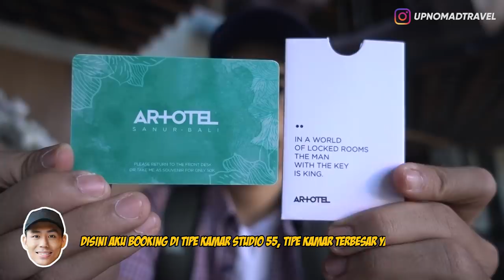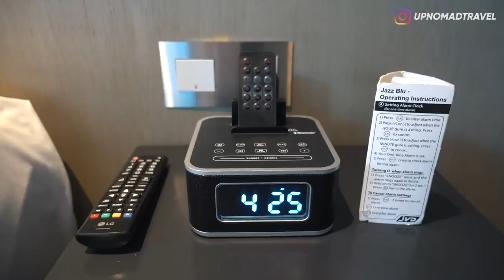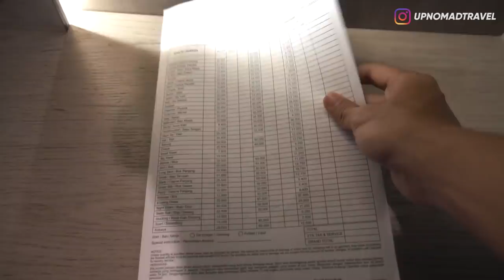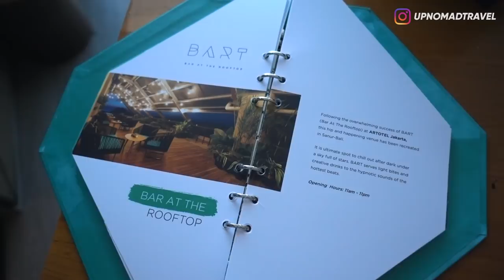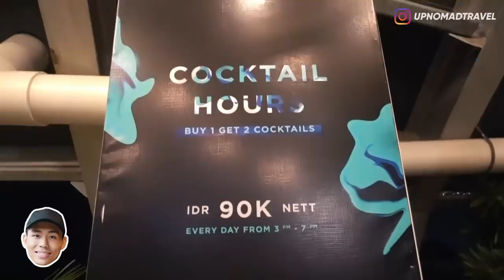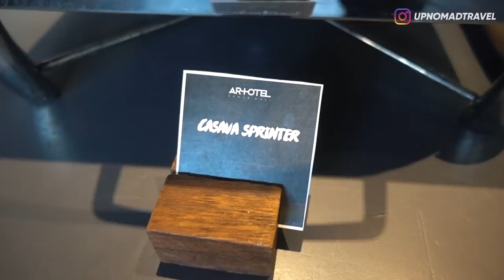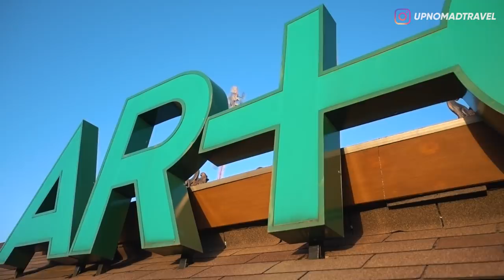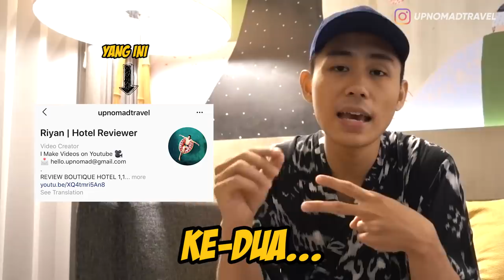REVIEW HOTEL 1,8 JUTA PER MALAM DI SANUR BALI | HORE #30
Review Hotel | Staycation | Artotel Sanur | Hotel Bali | Giveaway | Lidah Lokal Sanur | Iga Bakar Madu | Rendang Bitterballen | Creme Brulee | Sop Buntut | Sahur | Dinner | Ramadhan 2019 |

Haloo semuanyaa,
Di video kali ini aku mau nyobain staycation di salah satu hotel keren yang ada di Sanur Bali. Namanya Artotel Sanur. Hotelnya bintang 4 dan disini aku booking di kamar studio 55 yang merupakan tipe kamar terbesar yang ada di hotel ini. Dan FYI nih, hotel ini juga dipakai untuk lokasi shooting di film Filosofi Kopi 2 yang ada bang Chicco Jerikho, Rio Dewanto, Ernest Prakasa, dan ada Mbak Bulannya jugak wkwkwk... Oh iya disini aku juga ngadain giveaway bareng Artotel Sanur. Langsung aja tonton videonya sampai habis!! ENJOY!!

Cara Ikutan Giveaway Staycation 3 Hari 2 Malam di Artotel Sanur di kamar Studio 30, ada 5 EZ Step!!
2. Follow Instagram @upnomadtravel, karena pememang giveawaynya akan diumumin disitu, bukan di video minggu depan!
3. Follow Instagram @artotelsanur
4. Comment di bawah dan jawab "Kenapa aku harus kasih voucher staycation ini ke Kamu?"
5. Klik link dibawah dan tulis akun instagram kalian disitu!

Share juga video ini ke keluarga, saudara, teman, bapak, ibu, kerabat, gebetan, pacar, gebetan, ttm-an, dll... Supaya kemungkinan kalian dan temen2 kalian buat menang jadi lebih besar!!
Giveaway aku tutup tanggal 11 Juni 23:59 WIB dan pemenangnya bakal diumumin tanggal 12 Juni 19:00 WIB di postingan Instagram @upnomadtravel
ok That's it guys! GOOD LUCK!!